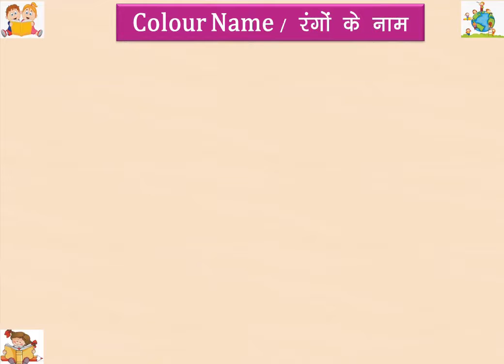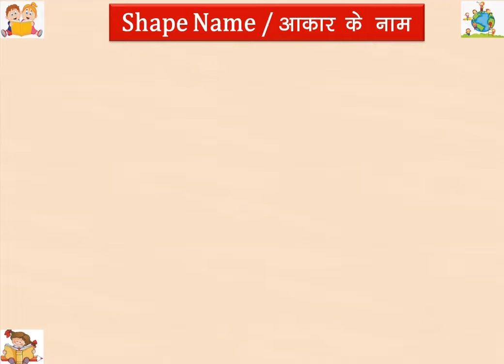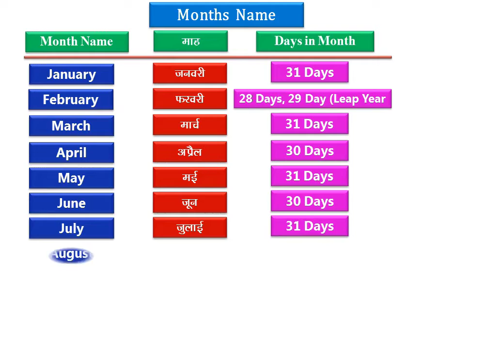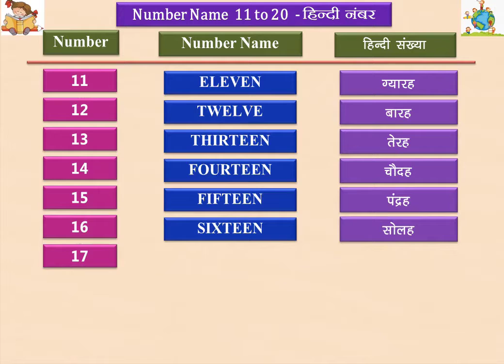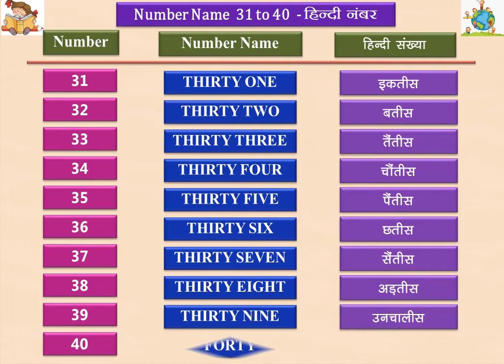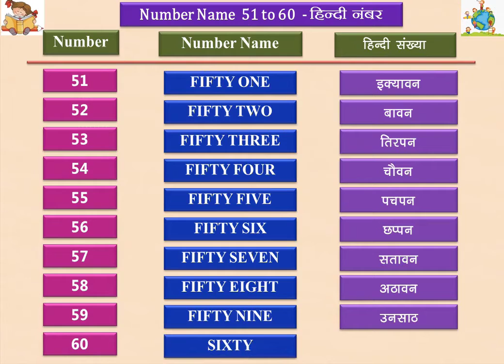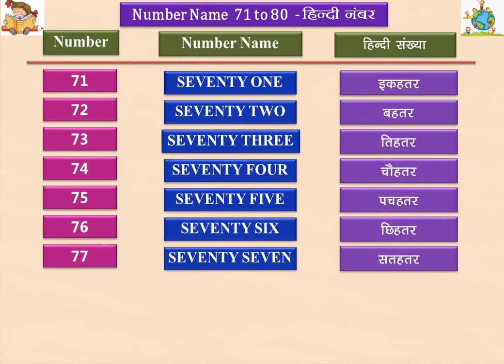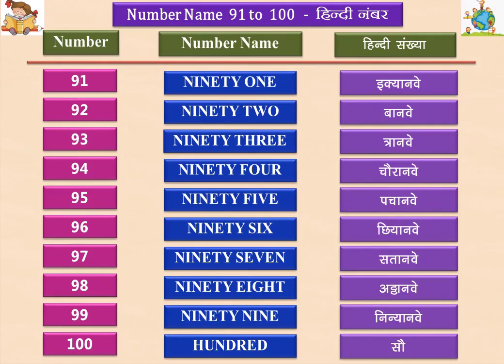Colors, Shapes, Week, Months, and Numbers Name English and Hindi । रंगों, आकार, माह, नंबरों के नाम।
Colors name, Shape Name, Week Name, Month Name, and 1 to 100 Numbers Name English and Hindi । रंगों के नाम, आकारके नाम, माहके नाम, नंबरों के नाम।

Welcome To Archit Sharma Family Channel - The Amazing World For You and Kids.
Our Channel Is a YouTube Channel For -- "GK (Hindi & English) Education, Entertainment, Quiz And Interesting Fact Video". You Will Find Many Amazing  Videos.

Colours Name Hindi & English | रंगों के नाम | colors Name With Spelling| Colors Name for Kids| colors Name in Hindi & English with Photos| रंगों के नाम हिंदी और अंग्रेजी में

Shapes| Name of shapes| shapes for kids| geometric shapes| learn about shapes| shapes for kids in English & Hindi| Shapes Names with Spellings| आकार के नाम हिंदी और इंग्लिश में।

Weekdays in Hindi and English| Days of the Week| Seven days of the week for kids| Week of the Days| Days spellings of the week|
Hindi Maha ke naam|हिंदी माह के नाम
हिन्दी मास
चैत्र, वैशाख, ज्येष्ठ, आषाढ़, श्रावन (सावन), भाद्रपद (भादो), अश्विन (क्वार) .
1 to 100 In English and Hindi Name
1 to 100 Numbers with Spellings|Number 1-100 in English and Hindi| Learn Number 1 to 100 with spellings| Count to 1-100| learn counting English numbers| 1 to 100 with spellings|एक दो तीन चार पांच छः सात आठ नौ दस ग्यारह बारह तेरह .
1 10 100 counting in English and Hindi
एक, दो, तीन, चार, पांच, छः, सात, आठ, नौ, दस, ग्यारह, बारह, तेरह.

colors Name English and Hindi - Red लाल | Yellow पीला | Blue नीला | Green हरा | Black काला| White सफेद | Pink गुलाबी| Brown भूरा| Grey स्लेटी and many more.

Shapes Name English and Hindi - Circle गोल/चक्र| Rectangle आयत| Triangle त्रिभुज | Cone शंकु| Cylinder वेलनाकार| Oval अण्डाकार| Cube घन| Cuboid घनाभ| Trapezoid विषम चतुर्भुज| Pentagon पंचभुज| Hexagon षठकोण|  Octagon  अष्टभुज||